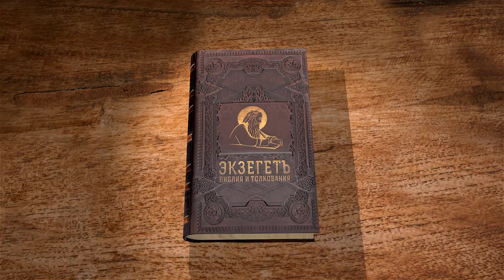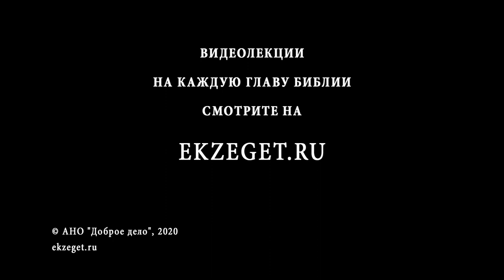Бытие. Глава 34. Андрей Десницкий. Ветхий Завет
Иаков с детьми переселился в Ханаан. Шихем, месный правитель, воспылал страстью к дочери Иакова и силой овладел ею, а после попросил ее руки. Сыновья Иакова пребывают в ярости от поступка Шихема и делают хитрое предложение более сильному и могущественному местному жителю сделать обрезание, так как иудейка не может выйти за необрезанного язычника. Шихем соглашается и делает обрезания, и все местное население следует примеру своего правителя. На следующий день, когда все мужчины пребывали в болезненном состояние после обрезание, братья мстят за бесчестие сестры и, взяв мечи, перебивают всех мужчин.